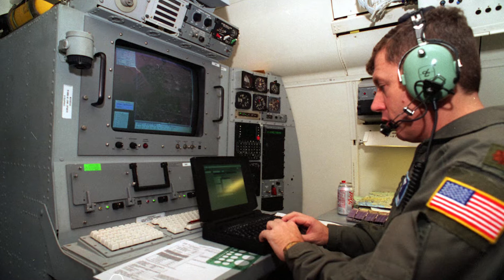Centre for War & Technology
Professor David Galbreath (Director of the Centre for War & Technology), Dr Manabrata Guha and Dr Julian Padget discuss their research that examines the impact of technology on politics, war and society in the 21st Century.